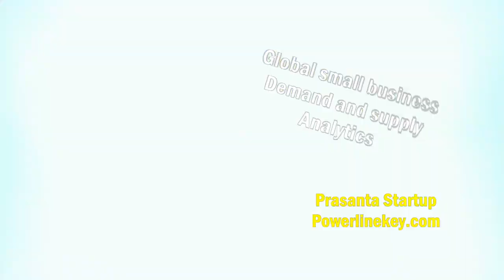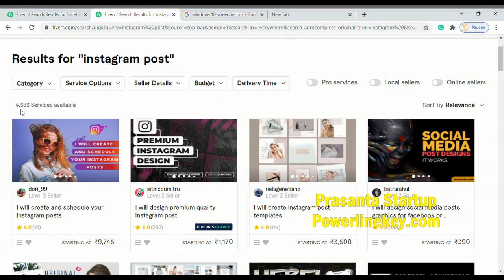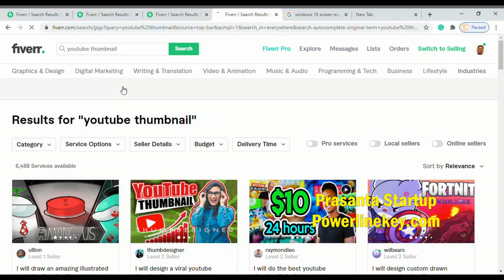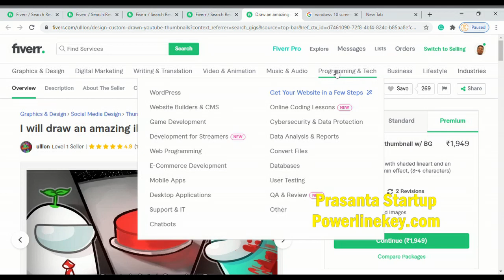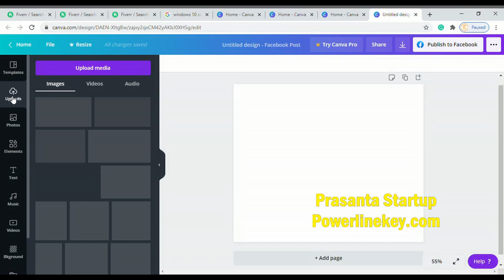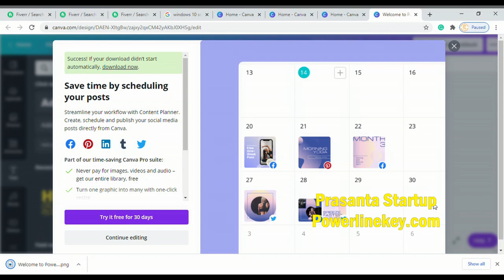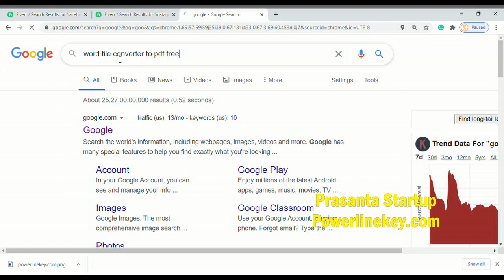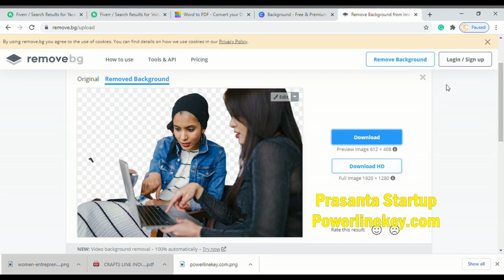11 Fiverr gigs that require no skills and zero knowledge | Make money freelancing job tools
11 Fiverr gigs that require no skills and zero-knowledge | make money freelancing, without skill |
This video is about the best Fiverr gigs to earn money without skill. You can start earning money using some free online tools. How to make money online by digital marketing tools with Fiverr freelance. Top Fiverr freelance jobs anyone can start from home.

Services you can provide with free tools,(Service me )–
Facebook post design,
Instagram post design,
video presentation,
logo design,
youtube thumbnail design,
poster design,
youtube video add design,
Facebook video,
converting word file to pdf,
remove image background,
Fiverr reselling programs.
These all services you can provide easy, to your customer with some available free designing tools.
Aurbhi bohot sare service hay dhundnese miljayega.ye sab kam aap karsakte hay easily.
Free designing tools use karke,ye sab kam kaarsakte hay.Ak free tool iska nam hay canva.com

Hire Fiverr freelance level-1 whiteboard and animated explainer video maker

Hire Fiverr freelance level-1 social media marketing service

Real estate analysis: Get Deal check investment property analysis app, software, or tools free :

EARN MONEY ONLINE WITH SMART SCENE 3 IN ONE DESIGNING SOFTWARE, WITHOUT PROFESSIONAL SKILL:

SIGN UP FREE WITH PAYPAL GLOBAL SECURE PAYMENT: PAY FOR YOUR SECURE SHOPPING WORLDWIDE: